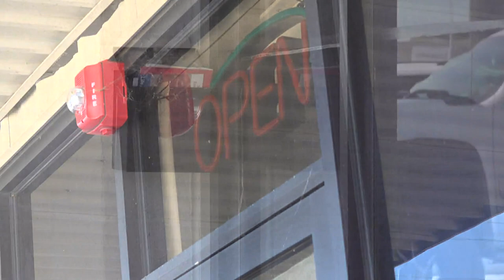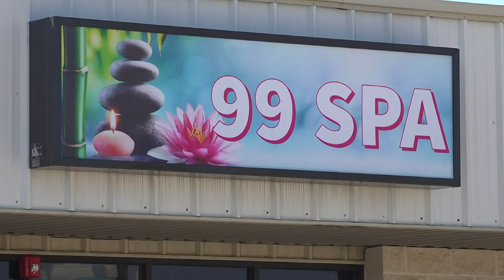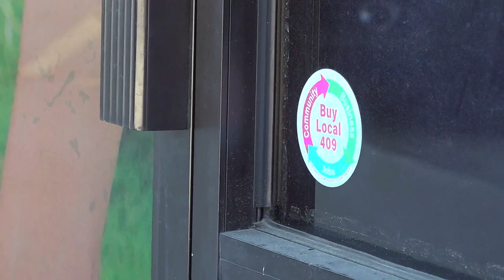Beaumont Police, other agencies investigating 99 Spa following allegations of prostitution, human tr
Police found two women living and working inside the business without a license